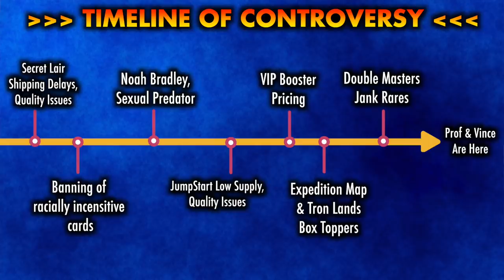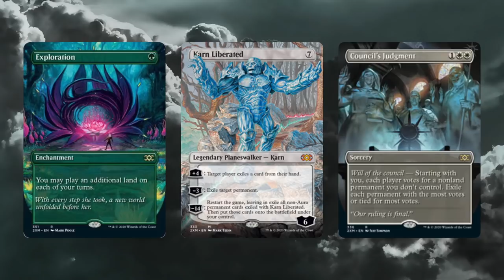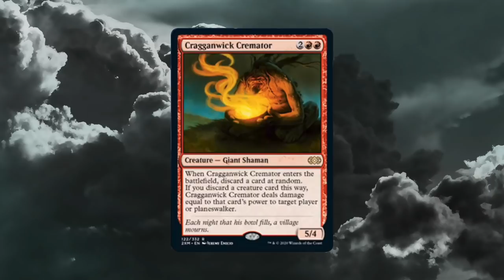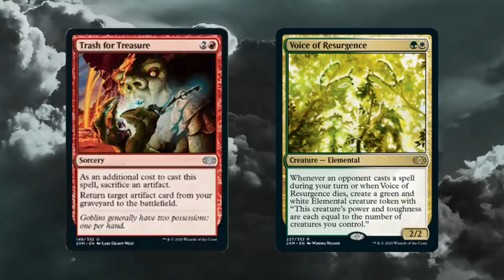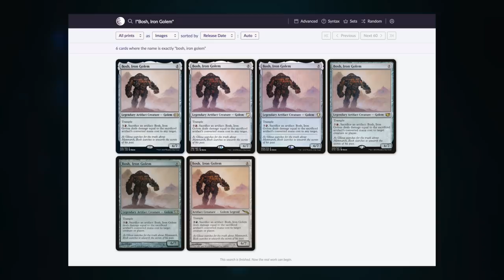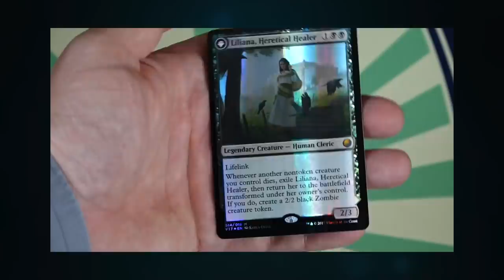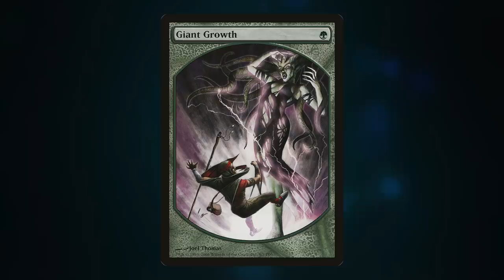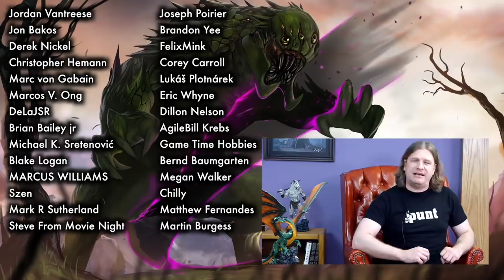Double Mastering Your Magic: The Gathering Investment Portfolio | Dies To Removal Episode 29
Be sure to also check out: "100 Things You Can Buy, Instead of the Double Masters VIP Boosters"